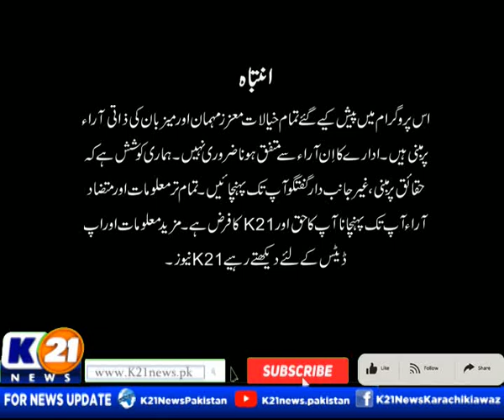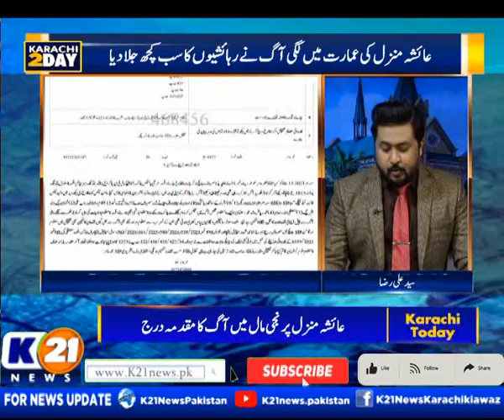KARACHI TODAY WITH ALI RAZA | 07-Dec-2023 | Part 01 | K21 News